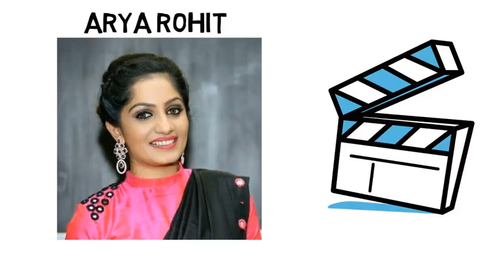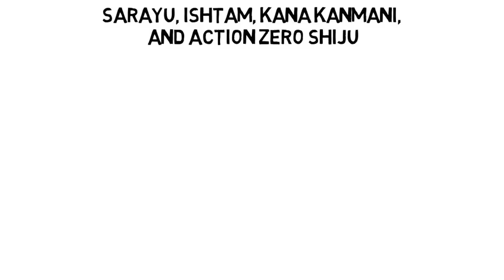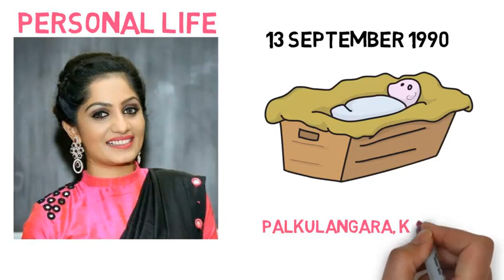Arya Rohit (Bigg Boss Malayalam) | Life Story | Biography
Arya  Rohit is an Indian actress, model, television presenter, and entrepreneur who primarily works in the Malayalam Film Industry. She is best known for her comedy style in Asianet’s comedy show “Badai Bungalow.” Check this video to know more about her.

Voice-over by-
Aakanksha